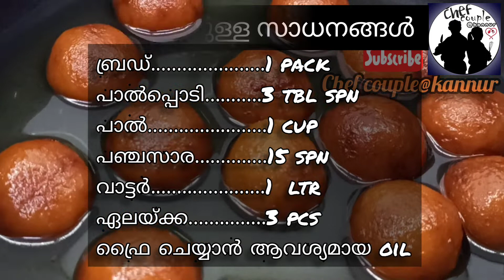മിനിറ്റുകൾ കൊണ്ട് വായിൽ അലിഞ്ഞിറങ്ങും ഗുലാബ് ജാമൂൻ ഉണ്ടാക്കാം😋| Gulab jamun | easy recipe